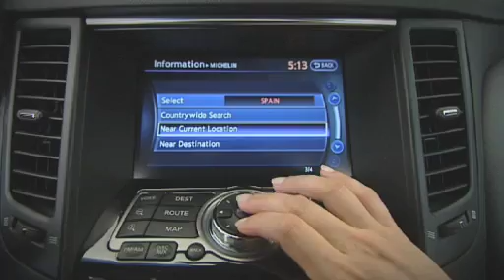INFINITI FX 30dS - Clip de présentation